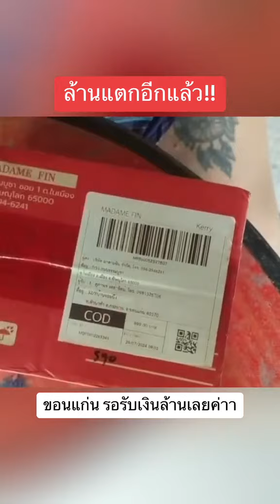โปรโมชั่นทราย41 ล้านที่2 แตกแล้ว ► สั่งตอนนี้ยังทัน ซื้อผ่าน Line@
💋น้ำหอม มาดามฟิน Madam Fin 🌷มีโปรโมชั่นพิเศษ สอบถามรายละเอียดได้ที่💥💥 ► Add Line: @madamfin หรือคลิกลิงค์มาที่
👇👇👇ช็อปปิ้งออนไลน์ผ่าน Lazada หรือ Shopee (ชำระผ่านบัตรเครดิต / มีบริการเก็บเงินปลายทาง)